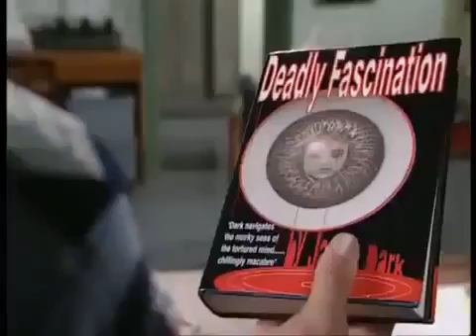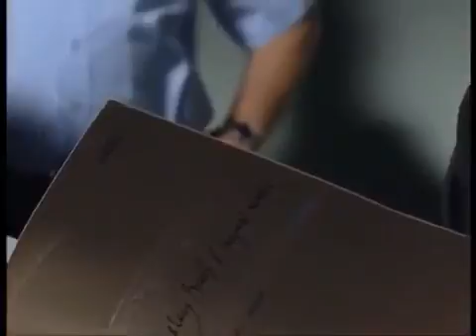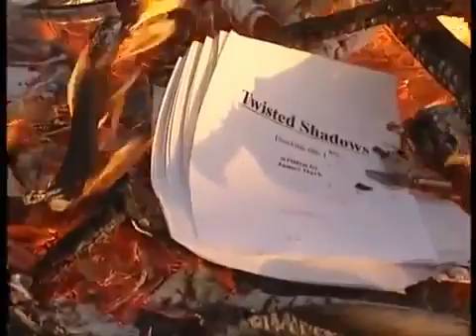Blue Heelers - 8x03 Deadly Fascination